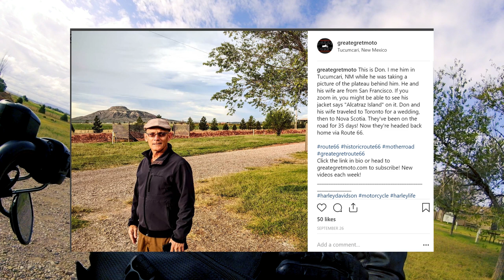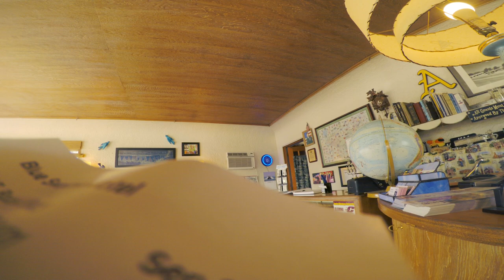It Takes BIG Cajones to Ride an Iron 883 Long Distance! Route 66 on a Harley Iron 883 - Episode 12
★Are you a motovlogger with stickers?  Send me some and I'll give you a mention. Or if you just wan to send me something.

★Haven't seen the earlier videos in the Route 66 on a Harley Iron 883?

Want a Great Egret T-shirt Designed by D-Cycle?  $17 plus shipping.

**2017 Harley Iron 883 Olive Gold**
➡Sissybar: Burley Sissybar
➡Lindby Multibar for all XL models
➡Exhaust: Vance and Hines Big Radius
➡+DK Customs tank lift and Coil relocation
➡Saddlemen Step up seat
➡Kuryakyn Momentum Vegabond bag
➡Arlen Ness Black Fusion Grips
➡Biltwell Chumps

**1982 Honda GL500 Silverwing**
Currently building into a café racer

**Other Gear**
➡Boots: TCX X-Blend
➡Helmet: Shoei Qwest
➡Jacket:
    - AGVSport
    - Scorpion Covert  Motoflannel
- Milwaukee Leathers
➡Pants: Scorpion Covert pro riding jeans or Rokker Red Selvage
➡Cortech Super 2.0 18 Liter Tankbag